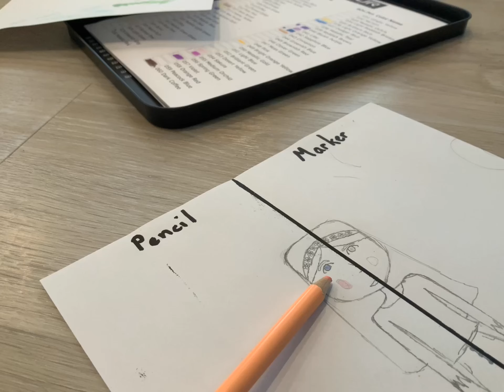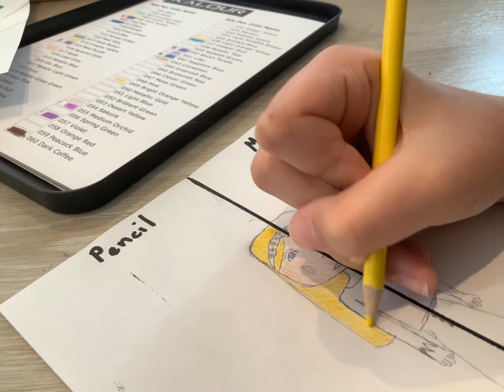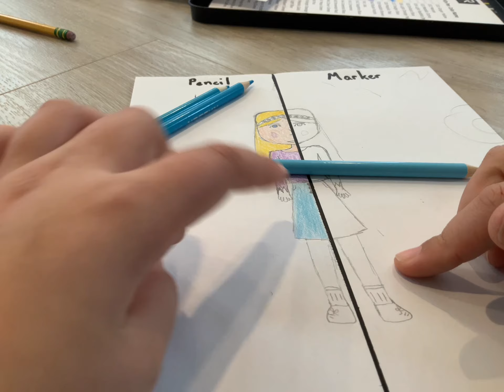Drawing Challenge Pt.1! Marker vs. Pencil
Like 4 pt.2!